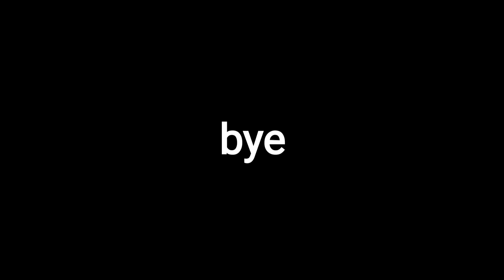Speedrunner has to watch this video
superfasttttttttttttttttttttt